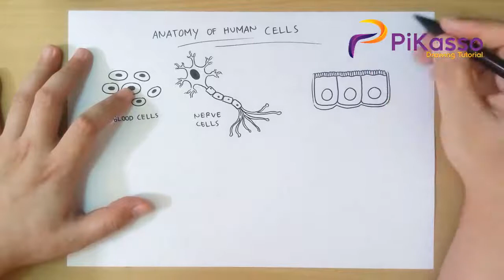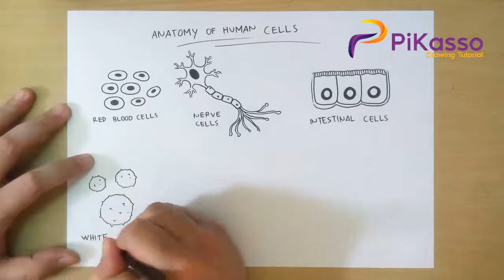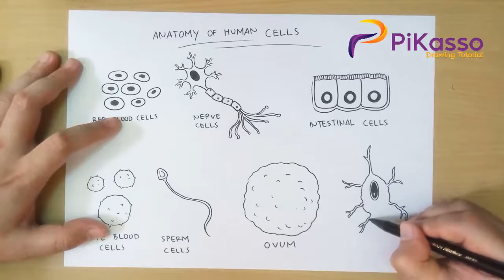How to Draw Anatomy of Human Cells